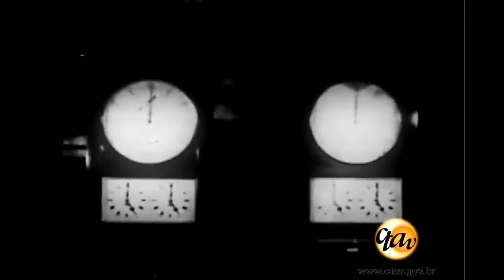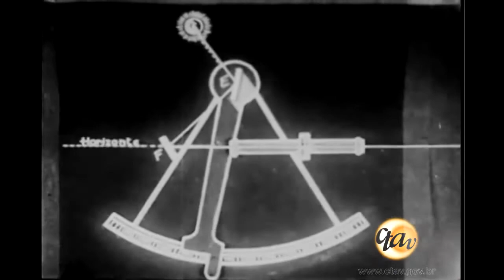A Medida do Tempo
1936, PB, silencioso, 4 min
Companhia produtora: INCE - Instituto Nacional de Cinema Educativo
Direção: Humberto Mauro
Sinopse: Desenvolve a explicação dos princípios e formas de medida do tempo baseadas no movimento de rotação da Terra. Expõe diversos instrumentos (relógios, cronômetros, pêndulos, sextante, teodolito, luneta meridiana, clepsidra e ampulheta), desde a Antiguidade até os dias de hoje; dos simples aos mais precisos. "Pelo professor Allyrio Hugueney de Mattos do Observatório Nacional do Rio de Janeiro".
Fontes: Filmografia Brasileira/ SOUZA, Carlos Roberto R. de (coord.). Catálogo filmes produzidos pelo INCE. Rio de Janeiro : Fundação do Cinema Brasileiro, Núcleo de Documentação, 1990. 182 p. (Documentos, 4).